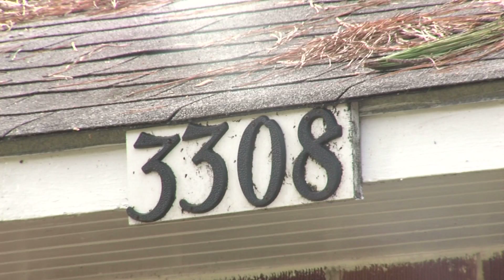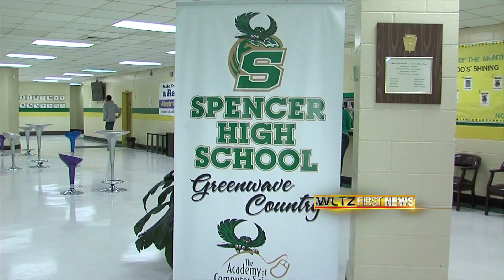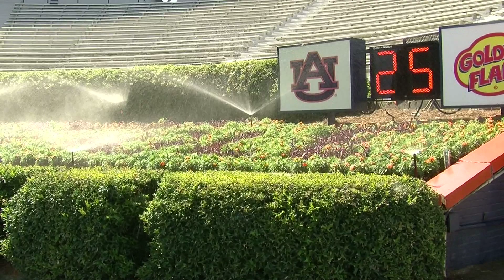WLTZ - STATION OF THE YEAR Entry